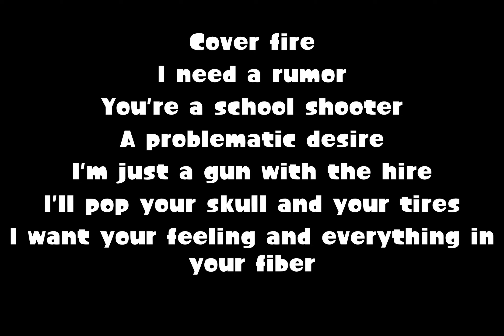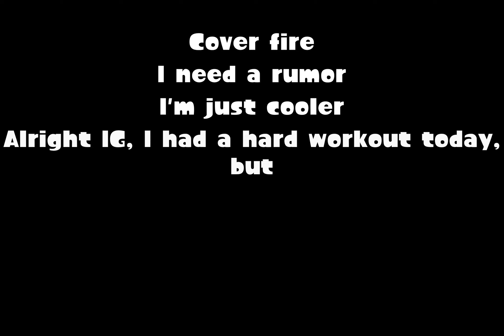BlooklynBloodPop - Syko (Nightcore Edit) | (Lyrics Video)